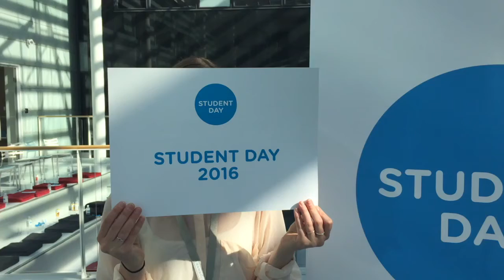Ramboll Student Day 2016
Interview with Maibritt Antonsen, one of the four 2016 winners of the Ramboll Scholarship for studying abroad